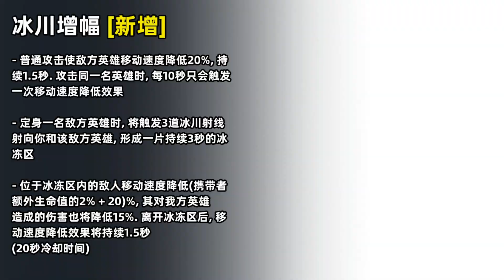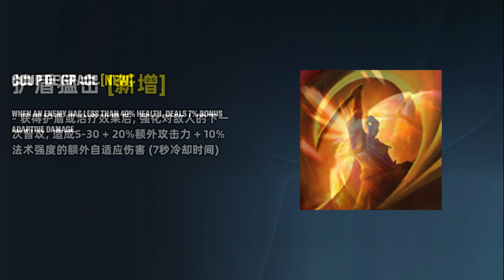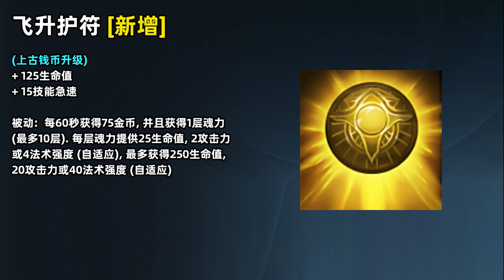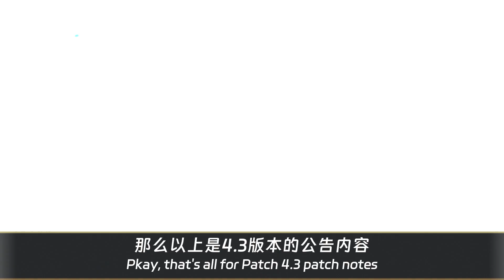Wild Rift - PATCH 4.3 PATCH NOTE | NEW RUNES, NEW ITEMS, NEW SYSTEM CHANGES!!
【Note】
Patch 4.3 new item and item changes

Timeline
0:00 - Opening
0:25 - Champion Nerf
0:51 - Rune Changes
2:50 - Item Changes
4:29 - System Changes
4:52 - Ending

【Hashtag 📈】